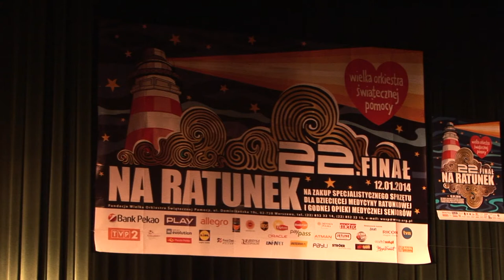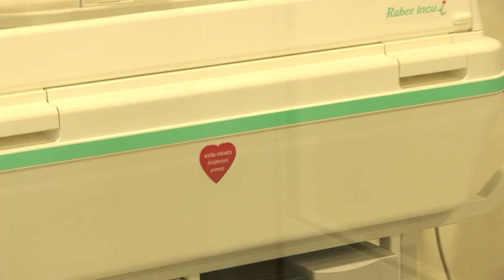22. Finał WOŚP w Dąbrowie Tarnowskiej